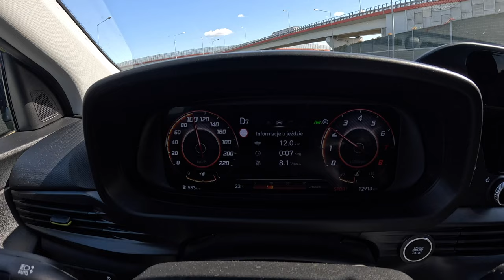NEW Hyundai i20 2025 [1.0 T-GDI 100 hp]| POV Test Drive #2195 Joe Black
👉  Car: Hyundai i20 III Hatchback Facelifting 1.0 T-GDI 100 hp Exterior & Interior  2024

0:00 Intro
0:09 Walk-around and interior
1:20 Start
2:10 Bumpy road
3:10 Casual driving
8:55 Tunnel
9:40 City drive
10:55 Bumpy road
12:00 Casual driving
12:38 Bumpy road
13:30 Casual driving
18:24 Acceleration
18:44 Highway
25:21 Engine view
26:09 Fuel Consumption

Engine: 1.0L Petrol (Gasolina) 3-cylinders
Displacement (cc): 998
Power: 74 kW/100 hp
Torque: 172 Nm
Transmission: 7-speed automatic
Traction: FWD ( Front-Wheel Drive )

Acceleration (0–100 km/h): 11,4 s.
Fuel Consumption Combined in l/100 km by Hyundai: 5,8 l
Fuel Consumption Combined in l/100 km by Joe : 8,1 l

Fuel Tank Capacity: 40L
Total Range: 690 km
Weight: 1090 Kg
Cargo Space: 352 Liter
Model: 2024
Date of Production : 2020-
Place of production: 🇹🇷 Izmit, 🇮🇳 Ćennaj

Driver: Joe Black
Video: GoPro Hero 12 Black
Edit: MacBook Pro / Final cut Pro X